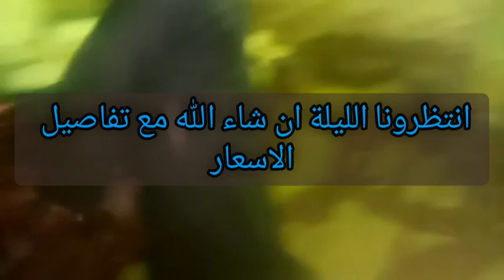الجديد وصل دفعة من الماعز القبرصي الوالد والعشار ورواخي داخل مزرعة الشيخ أحمد احجام جامبو وخشانة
اسعار الماعز القبرصي الوالد